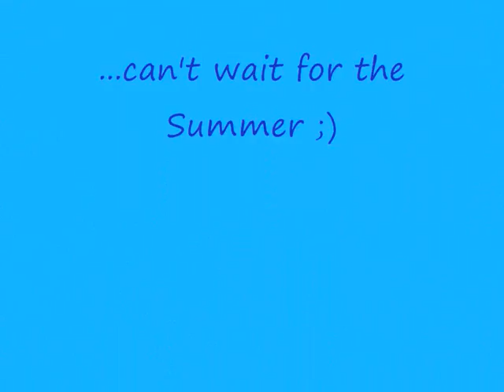Wet & Fun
Lona & Mimi having some fun in watter